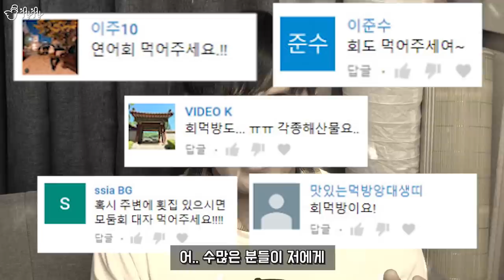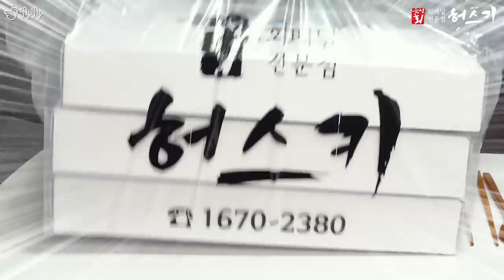그런데..회 광고를 받았습니다. [제이제이] 회를 집까지 30분내로 배달해준다고?! 숙성회 리뷰 먹방!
편집, 썸네일. Banggoon(방경민)
Camera. Sony A6500, Gopro Hero7